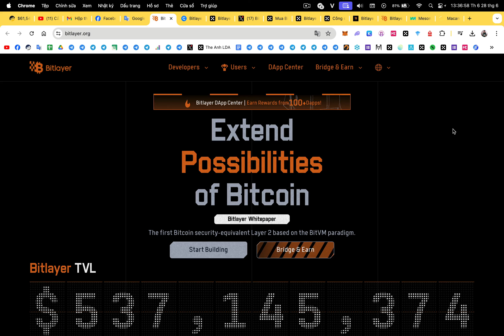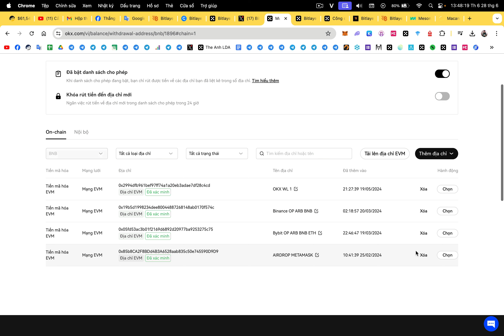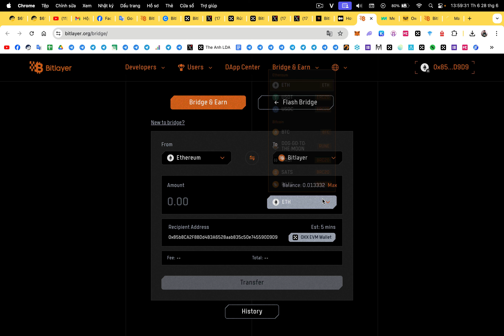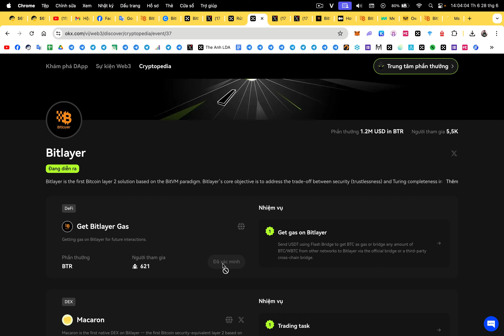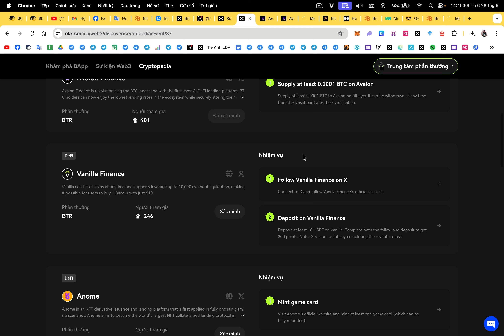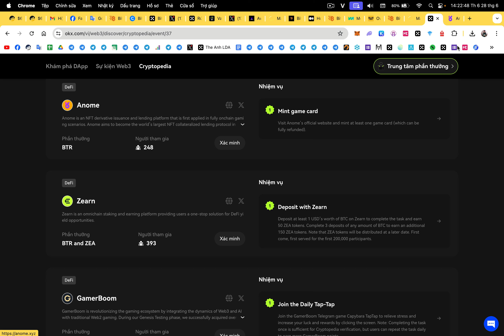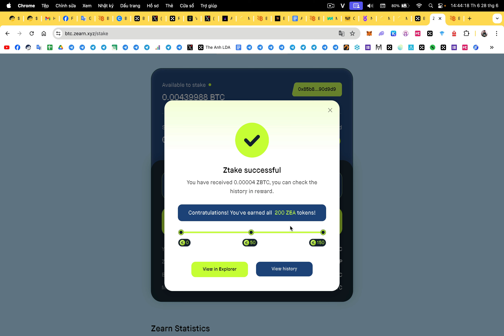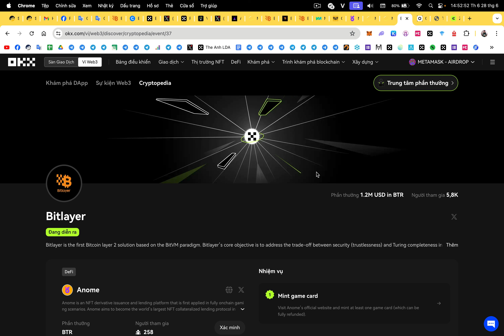Cryptopedia Season 20 : Ăn chia $1.2M BTR với Bitlayer Mining Gala S2 trên OKX Web3 (kèo ngon)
😎 Task :
✅ Bitlayer đã huy động vốn thành công $5M từ OKX Ventures và nhiều quỹ lớn. Tham gia Bitlayer Mining Gala S2 - Cryptopedia Season 20 anh em ko chỉ có cơ hội chia pool $1.2M BTR mà anh em còn nhận được phân bổ retroactive hàng loạt token từ các dự án trong danh sách nhiệm vụ sự kiện này.
🔖 Điều kiện phải dùng ví OKX Wallet
🔺 Anh dùng máy tính thì vào trực tiếp tại đây (Nên dùng tiện ích OKX Wallet để làm)
🎉 Anh em dùng điện thoại : Mở APP OKX ➤ Chọn "Ví Web3" ➤ Tiến hành tạo ví OKX Wallet trên APP hoặc đăng nhập ví Metamask vào.
🎉 Chọn "Khám phá" ➤ Chọn "Cryptopedia" ➤ Chọn "Bitlayer".
🎉 Liên kết Twitter ➤ Hoàn thành các nhiệm vụ dưới đây để chia pool $1.2M BTR và token các dự án tương ứng :
🔺 Bitlayer social task
🔺 Get Bitlayer Gas
🔹 Hướng dẫn chuyển cầu đến BTC mạng Bitlayer (cần chừng 0.002 BTC để làm)
🔺 Macaron : $200K điểm Macaron DeFi
* Swap BTC lấy khoảng 15 USDT
🔺 Avalon Finance : 5M điểm Avalon cho mỗi người tham gia + tăng tốc điểm 2 lần
* Supply 0.0001 BTC
🔺 Vanilla Finance : 50M điểm Vanilla
* Deposit 10 USDT vào Vanilla
🔺 Anome : 1% tổng cung token, trị giá hơn $1M
* Cần có khoảng 2 USDT để mint NFT ( Sau có thể ấn Refund để nhận hoàn phí)
🔺 Zearn : Hơn 40M token ZEA
* Stake 3 lệnh 0.00003 BTC để nhận max 200 ZEA
🔺 GamerBoom : Chia pool $150M CAPY + 5M CAPY cho các nhiệm vụ xã hội
* Bot Tap trên điện thoại

🤩 Nội dung chính trong video :
00:00:00 : Giới thiệu và review dự án Bitlayer
00:01:08 : Giới thiệu Cryptopedia Season 20 - Bitlayer Mining Gala S2
00:02:01 : Các bước chuẩn bị cho các nhiệm vụ Cryptopedia Season 20
00:09:25 : Hướng dẫn làm nhiệm vụ Bitlayer social task
00:10:39 : Hướng dẫn làm nhiệm vụ Get Bitlayer Gas
00:15:50 : Hướng dẫn làm nhiệm vụ Macaron
00:18:00 : Hướng dẫn làm nhiệm vụ Avalon Finance
00:21:06 : Hướng dẫn làm nhiệm vụ Vanilla Finance
00:25:19 : Hướng dẫn làm nhiệm vụ Anome
00:30:12 : Hướng dẫn làm nhiệm vụ Zearn
00:33:35 : Hướng dẫn làm nhiệm vụ Avalon Finance

🔰 Support :
1. Inbox qua hộp thư (support chính thường xuyên check)
2. Facebook admin (ít trả lời hơn)